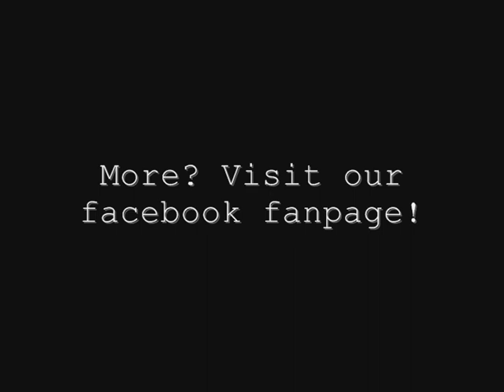Maja Jagodzka PHOTO SHOOT by Sandra Wesolowska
Behind the scenes of photo shoot. Enjoy!